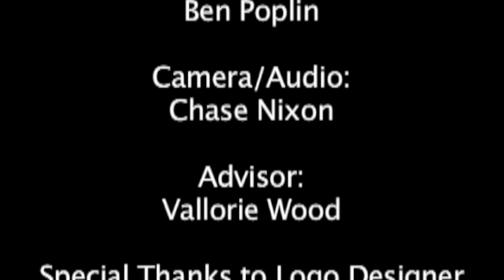Outside the Box Week 7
Kennesaw State University's show Outside the Box for the week of February 20.